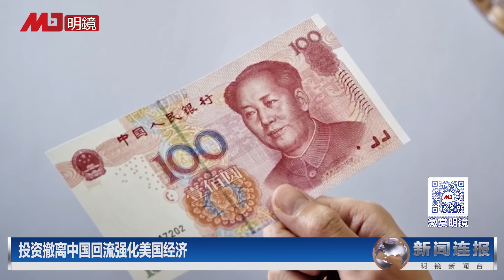村镇银行爆雷烧入中南海，栗战书被指为保护伞；菲律宾撤销中国援建铁路项目；美舰本周2度驶入南海挑战解放军；富豪出逃、投资撤出中国经济前景堪忧｜新闻连报（20220717）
00:30村镇银行弊案烧入中南海，栗战书被指为保护伞
05:01投资撤离中国回流强化美国经济
07:07美舰本周2度驶入南海挑战解放军
08:12美中竞逐太平洋岛国
09:27菲律宾总统撤销中国援建铁路项目，要求重新谈判